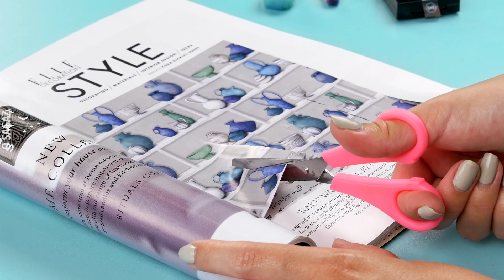6 dicas úteis de depilação e tratamento pós-depilatório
Nas axilas, áreas íntimas, pernas ou no rosto: a depilação é uma questão importante para homens e mulheres. Da depilação com cera ao barbear e cuidados faciais, aqui deixamos 6 dicas úteis para deixar sua pele macia, sedosa e sem pelos.

Nosso vídeo te ensina a:

- depilar pelos faciais
- fazer cera de açúcar
- tratamento pós-depilatório
- creme depilatório
- depilação de sobrancelha
- afiar lâmina